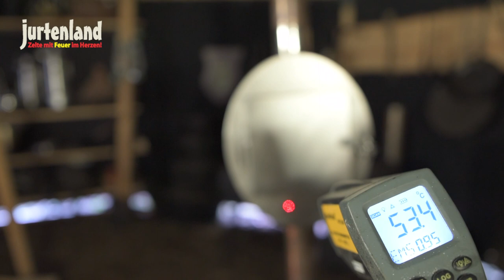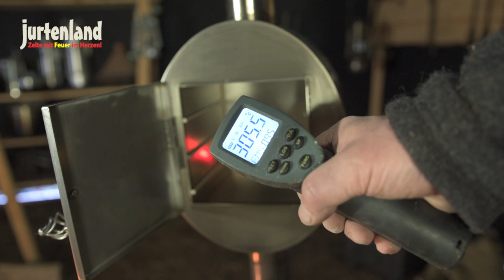Zeltofen G-Stove mit Backofen - Jurtenland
Täglich neues über Jurtenland erfährst du bei Facebook